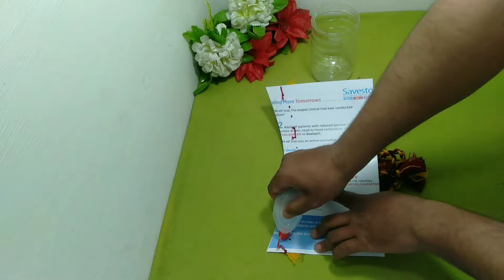diy Beautiful flower pot make at home easy simple craft/ wall hanging flower pot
how to make flower pot at home easy simple craft wall hanging flowerpot
Ghar Mai banaye asan simple khobsort flower pot guldasta
thank u to watching all sweet frainds